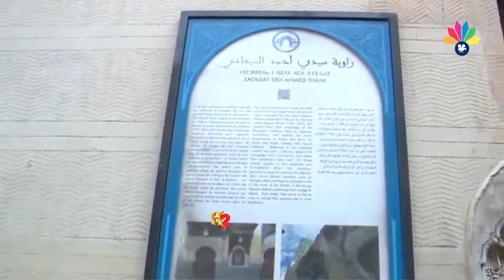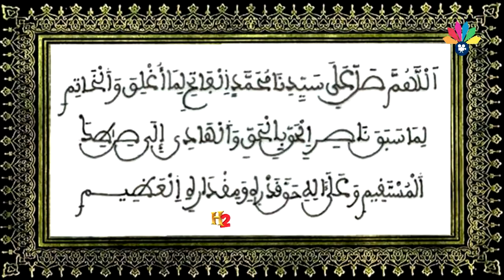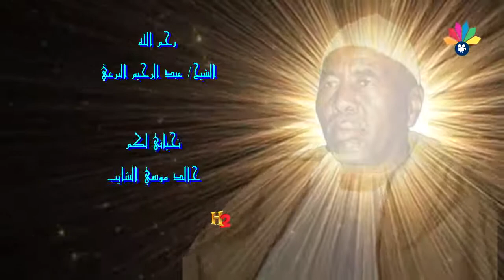درة الشيخ البرعي في مدح الشيخ التجاني ـ إنشاد بصوت رائع جدا